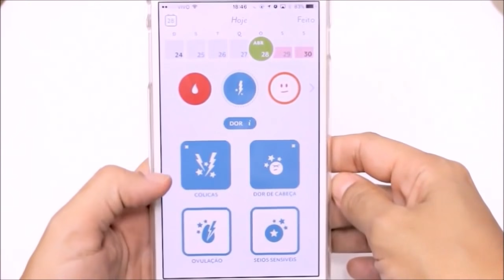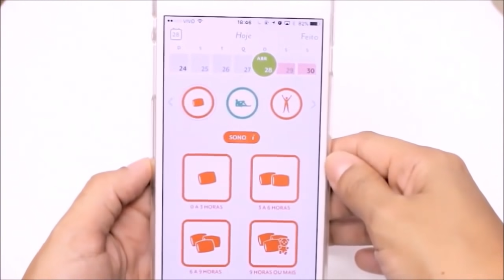MAKE PRATICA EM 5 MINUTOS!